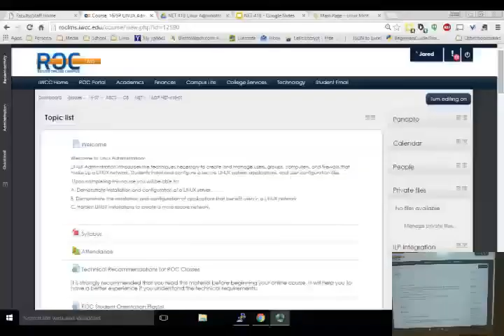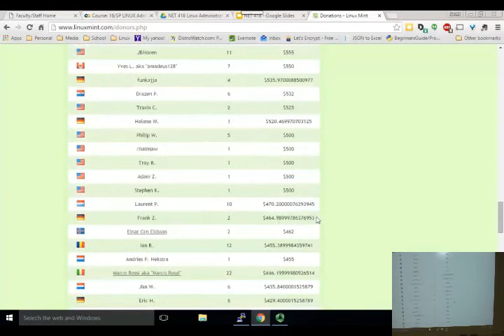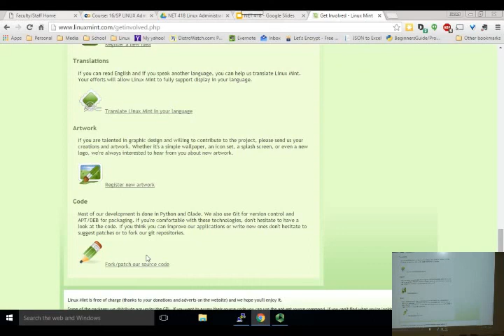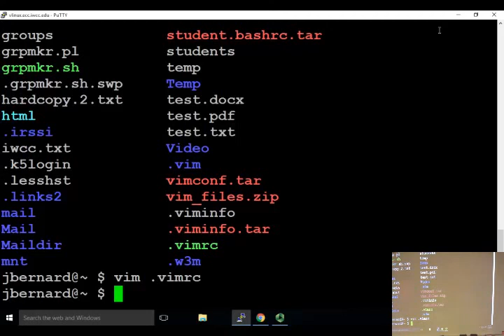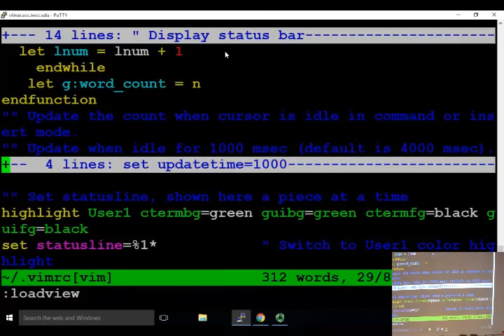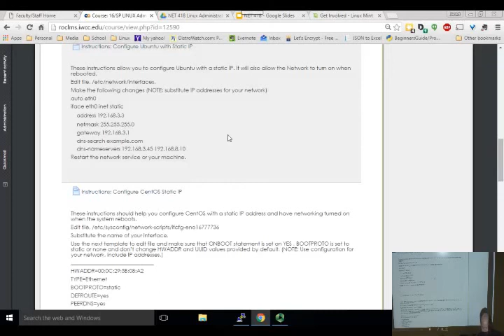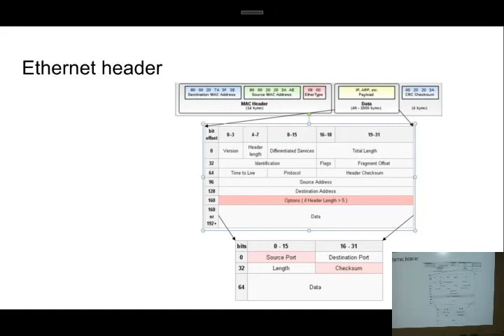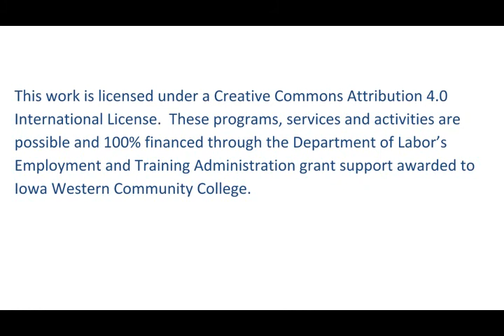NET418 Lecture 2-1-2016 DOL